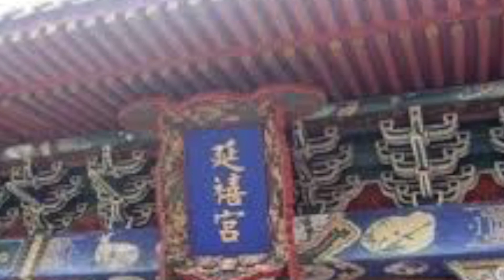清朝唯一一位被火烧死的妃子，居延禧宫20年，从未得到圣宠的道光帝的恬嫔富察氏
恬嫔富察氏出身镶黄旗，是道光帝为皇子时的侧福晋，但她一生都不被道光帝宠爱，无儿无女，居延禧宫长达20年，最终带着宫斗的秘密，葬身火海。